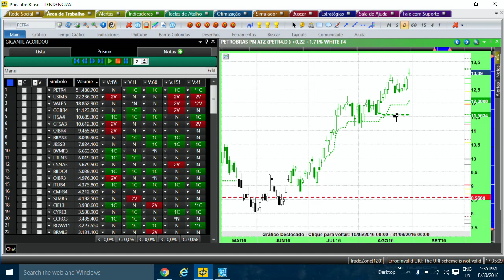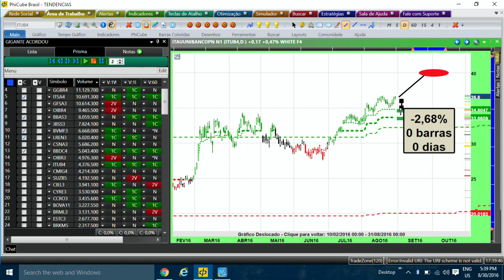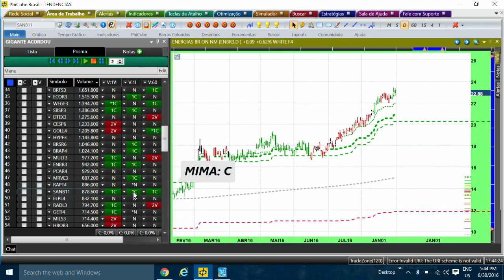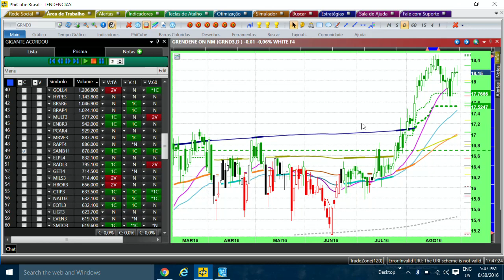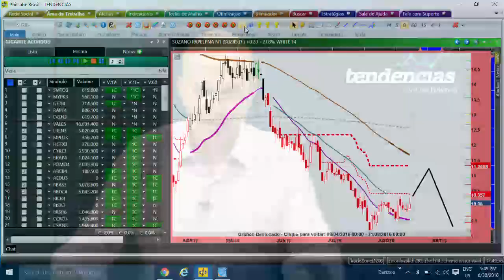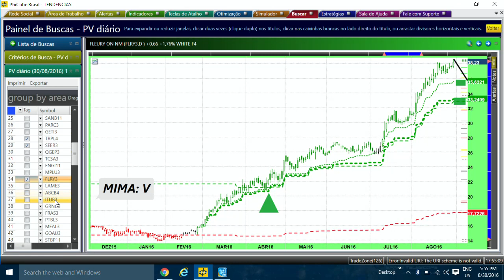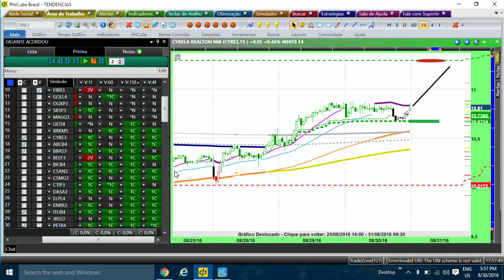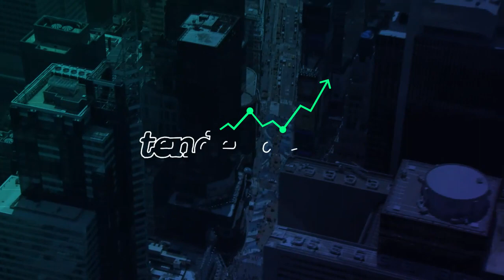Tendências PhiCube - 30/08/2016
Identificação de mais candidatos para nossa carteira e destaque de uns 5 papeis que tem grandes chances de subir durante o pregão amanhã.

Já conhece o Bo Williams? O mestre do mestres e criador do exclusivo sistema de trade system PhiCube, vai ajudar você a entender e a dominar o mercado financeiro como ninguém.

Aperte o play e descubra com o mestre Bo como ganhar dinheiro com o mercado de ações.